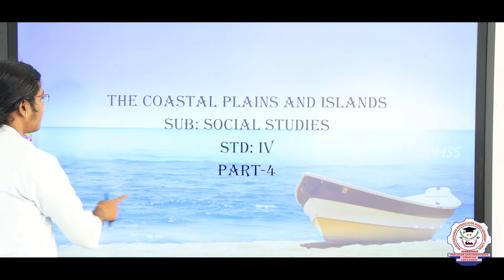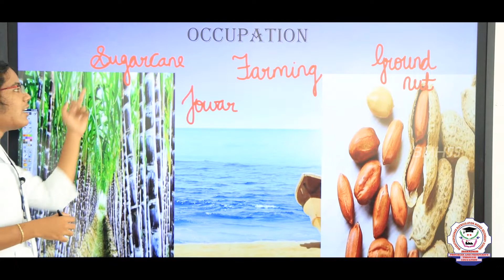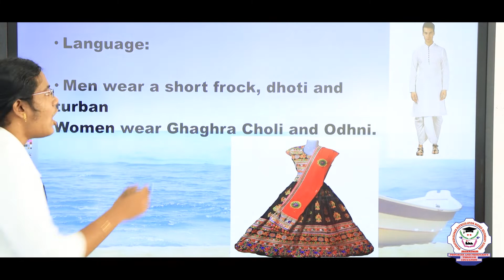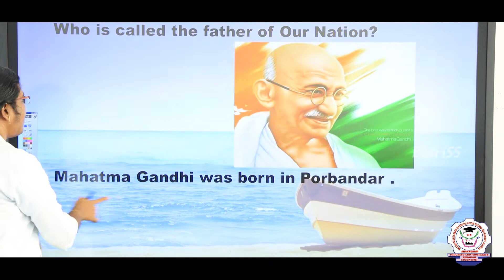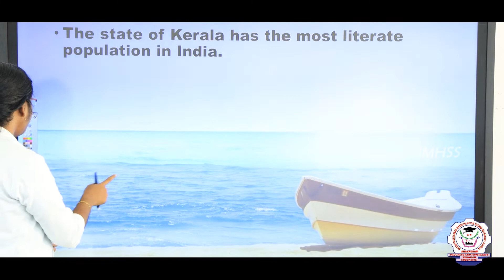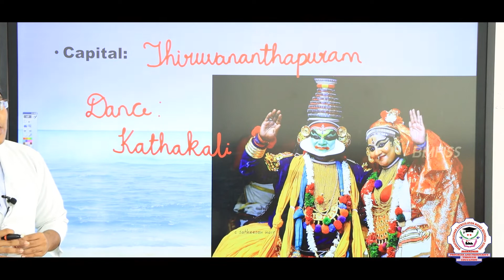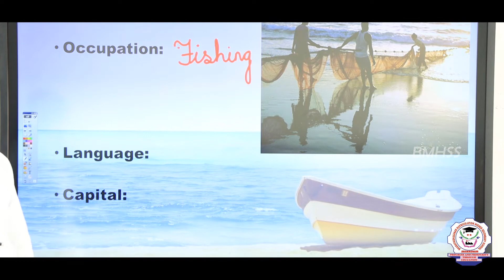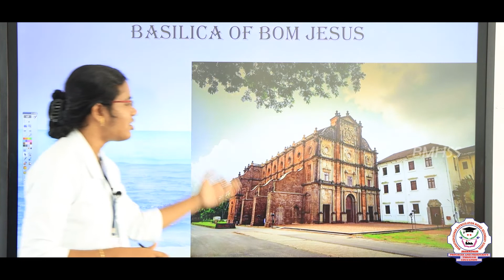Social | Class 4 | Chapter 6 | The Coastal Plains And Islands | Part 4 | Bharathidhasanar School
Social | Class 4 |Chapter 6  | The Coastal Plains And Islands | Part 4 explanation in English